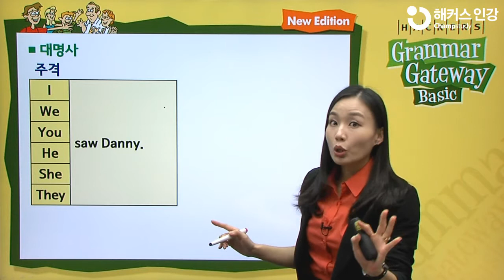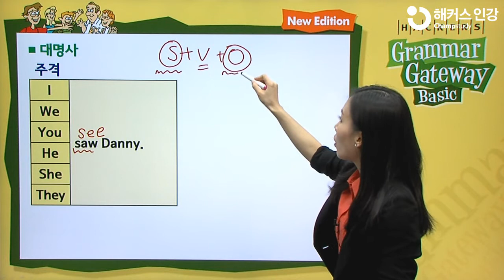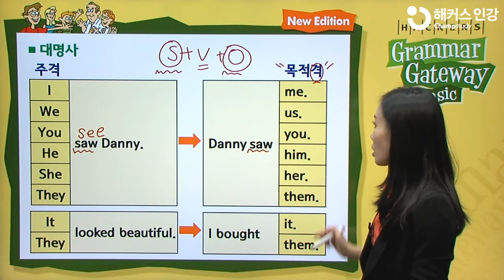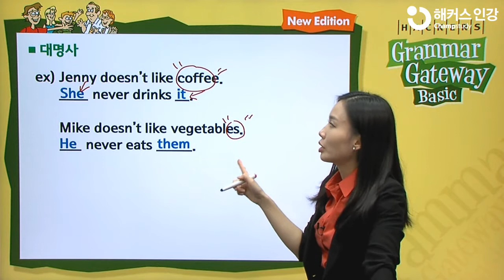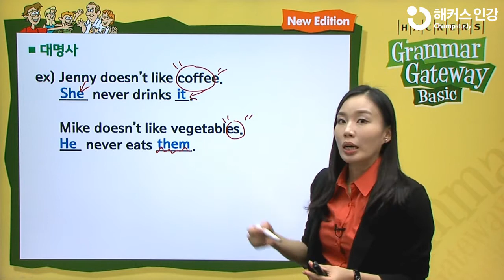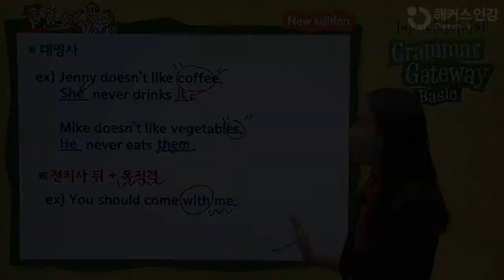[영어문법인강] 5분 영문법 "필수영문법! 대명사 배우기"편-해커스 모지연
문법 단 한달만에 완성시켜 줄 바로 그 책!

영어문법에 대해 알고시펑?
해커스 모지연쌤이 알려줌!

대명사에 대해 좀 더 자세히 알고 싶다면
대명사를 활용한 문장을 자신있게 사용하고 싶다면
5분 영문법을 Click